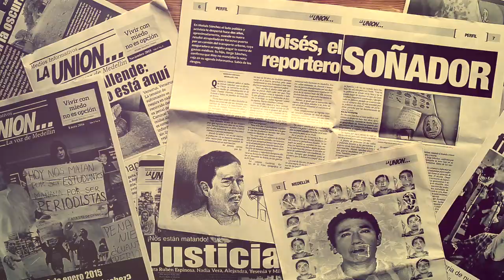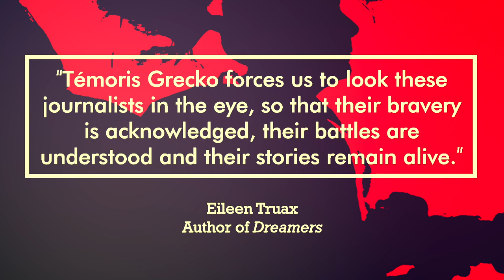Booktrailer "Killing the Story. Journalists Risking Their Lives to Uncover the Truth in Mexico".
By Témoris Grecko. The New Press, New York, 2020.

A harrowing and unforgettable look at reporting in Mexico, one of the world’s most dangerous countries in which to be a journalist

“Let them kill us all, if that is the death penalty for reporting this hell. No to silence.”
—Javier Valdez Cárdenas less than two months before he was pulled from his car and murdered in the street

In 2017, Mexico edged out Iraq and Syria as the deadliest country in the world in which to be a reporter, with at least fourteen journalists killed over the course of the year. The following year another ten journalists were murdered, joining the almost 150 reporters who have been killed since the mid-2000s in a wave of violence that has accompanied Mexico’s war on drugs.

In Killing the Story, award-winning journalist and filmmaker Témoris Grecko reveals how journalists are risking their lives to expose crime and corruption. From the streets of Veracruz to the national television studios of Mexico City, Grecko writes about the heroic work of reporters at all levels—from the local self-trained journalist Moises Sanchez, whose body was found dismembered by the side of a road after he reported on corruption by the state’s governor, to high-profile journalists such as Javier Valdez Cárdenas, gunned down in the streets of Sinaloa, and Carmen Aristegui, battling the forces attempting to censor her.

In the vein of Charles Bowden’s Murder City and Anna Politkovskaya’s A Russian Diary, Killing the Story is a powerful memorial to the work of Grecko’s lost colleagues, which shows a country riven by brutality, hypocrisy, and corruption, and sheds a light on how those in power are bent on silencing those determined to reveal the truth and bring an end to corruption.

Book and e-book available in physical and digital bookstores:

Credits:
Edition: Damián Mendoza
Additional edition: Coizta Grecko
Photography: Juan Castro Gessner, Coizta Grecko, Laurence Cuvillier.
Graphics: Gerardo Contreras

Follow Témoris Grecko:

Facebook.com/temoris
Instagram.com/temoris
Twitter.com/temoris